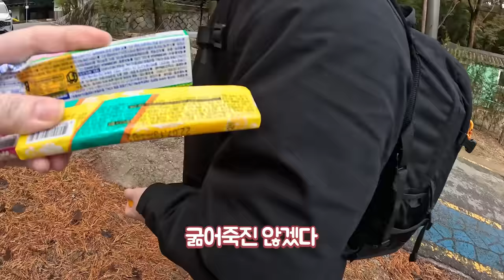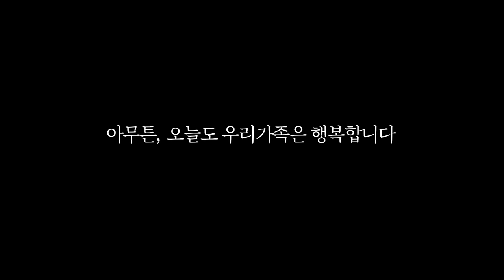아내와 폭설 속 지옥의 등산데이트